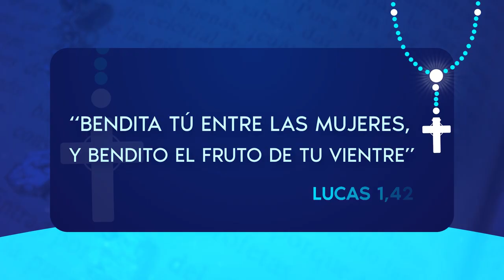El Santo Rosario es una verdadera fuente de gracia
🌹 El Rosario es una verdadera fuente de gracia, un camino de oración que nos conecta con el corazón de la Santísima Virgen. 🙏
En el Evangelio de Lucas 1, 42 leemos las palabras de Isabel:
"Bendita tú entre las mujeres y bendito el fruto de tu vientre." ✨

Acompañemos a María en cada misterio del Rosario, y experimentemos las bendiciones que ella derrama sobre nosotros.